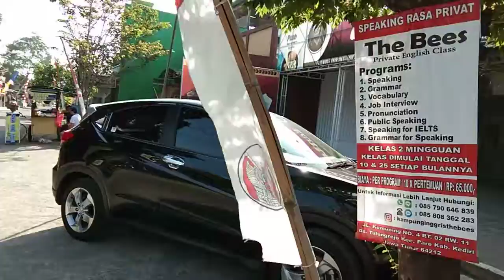SUASANA PAGI DI KAMPUNG INGGRIS Pare Kediri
Kita dapat melihat temen temen yang santuy pota poto hehhe

Simak videonya yak.
Semoga bermanfaat😊